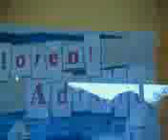Bon anniversaire Flo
Promo pour l'album de Florent Adroit